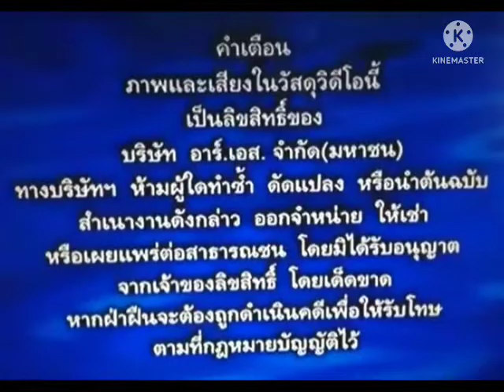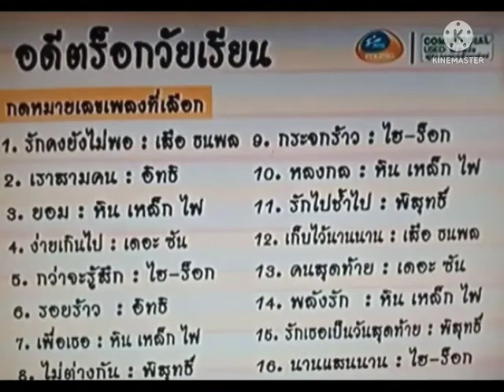Opening to VCD KARAOKE อตีตร๊อกวัยเรียน (2007)